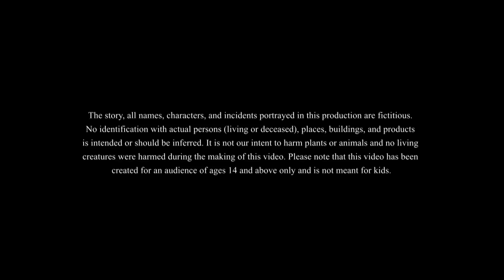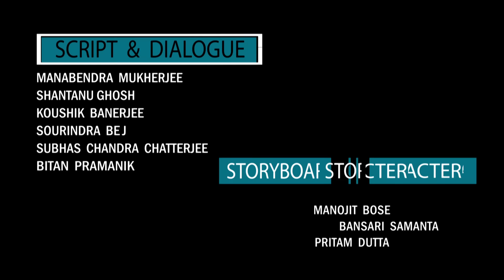Budhuram O Jadu Kuthar || Notun Bangla Golpo || Mojar Golpo | Magical Cartoon || Ssoftoons Animation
@SsoftoonsAnimation presentsBudhuram O Jadu Kuthar, our new comedy story
In this story we take a journey with our protagonist who is the most foolish person ever. He takes a journey with a magical pickaxe
Take this journey with us to learn a moral lesson in a fun way

Caution : Not recommended for people below 14 years of age